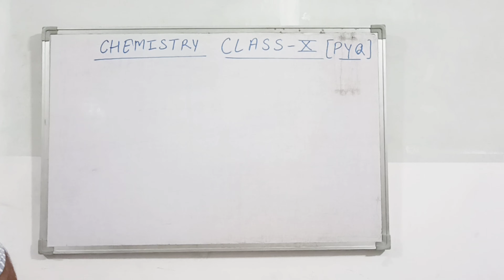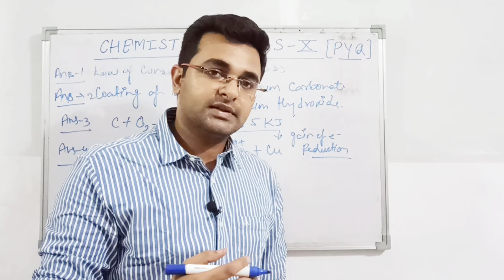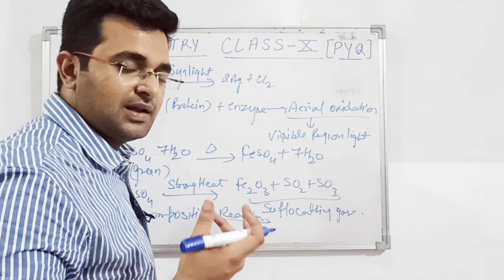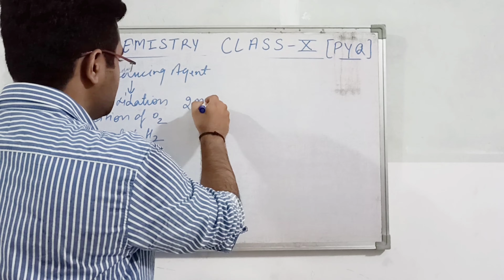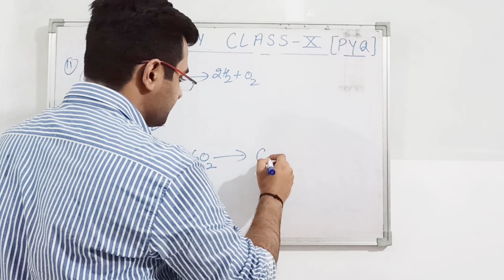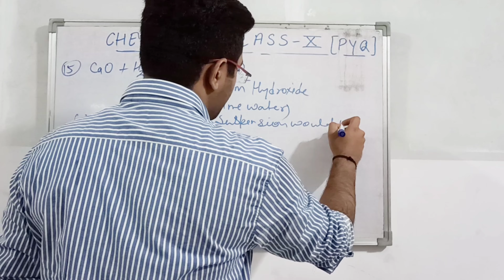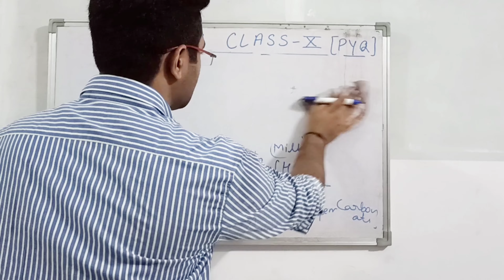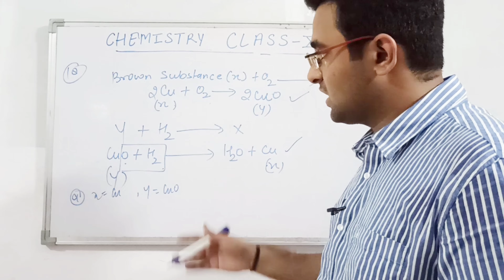Previous Year Questions ll CHEMISTRY ll